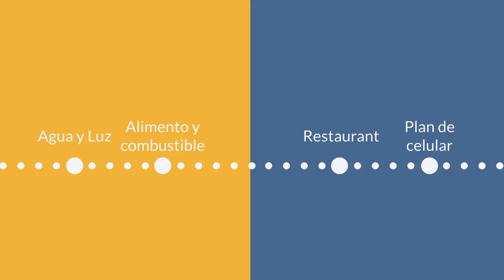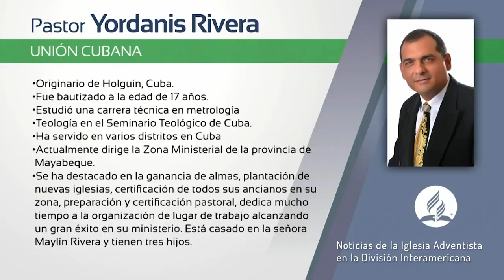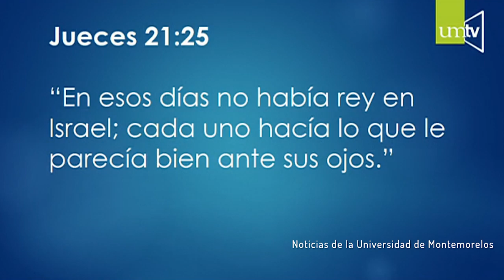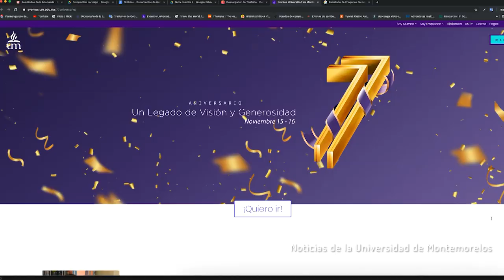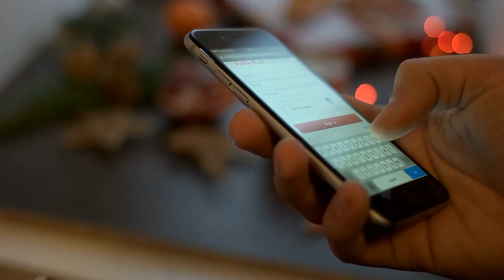Queremos Saber: ¿Es posible ahorrar en medio de tantos compromisos?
¿Es realmente posible ahorrar? ¿Tú ahorras? Dicen que el error está en ahorrar lo que te sobra después de gastar, sin embargo expertos señalan que lo correcto es gastar lo que sobra después de ahorrar... En este capítulo de Queremos Saber, invitamos al Gerente de Ventas de Alimentos Colpac, egresado de la Universidad de Montemorelos, para que nos enseñe a hacer un presupuesto personal para entonces poder ahorrar.

Queremos saber es un magazine universitario que aborda los sucesos que afectan el mundo desde una cosmovisión bíblica, Además de presentar temas de interés, informa las noticias de la Iglesia Adventista en el mundo, la División Interamericana y la Universidad de Montemorelos.